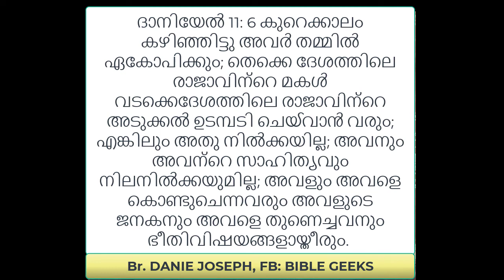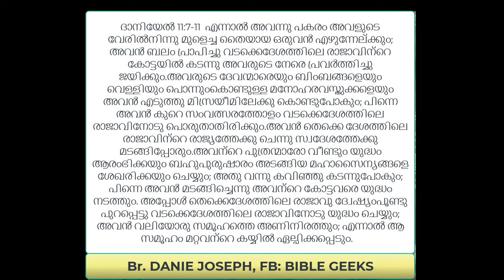എതിർക്രിസ്തു വരുന്നതു ഏതു രാജ്യത്തുനിന്നും?||How was Daniel 11 prophesy fulfilled in history?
ഇനി സംഭവിക്കാനുള്ള ബൈബിൾ പ്രവചനങ്ങൾ ഭാഗം 2
ദാനിയേൽ പ്രവചനം പതിനൊന്നാം അദ്ധ്യായം സംഭവിച്ചു കഴിഞ്ഞിട്ടു എഴുതിയതാണെന്നു ബൈബിൾ വിരോധികൾ പോലും പറയത്തക്കവിധത്തിൽ  ചരിത്രത്തിൽ അക്ഷരം പ്രതി നിറവേറിയതു എങ്ങനെ?

ദാനിയേൽ പ്രവചനം പ്രകാരം എതിർക്രിസ്തു വരുന്നതു ഏതു രാജ്യത്തുനിന്നും?